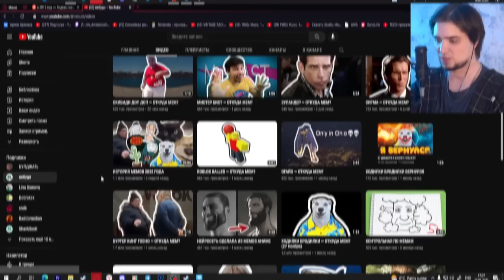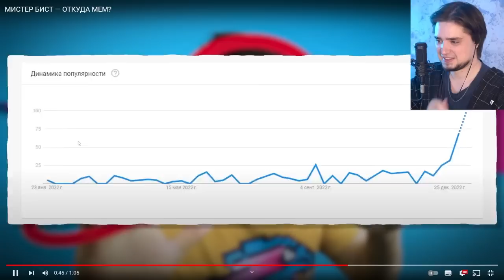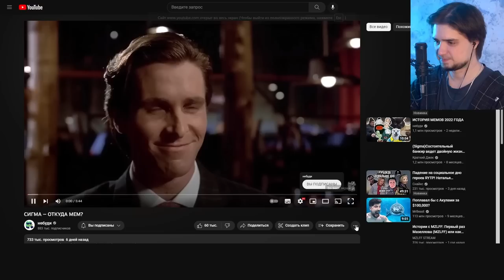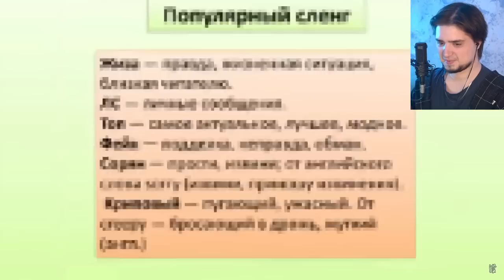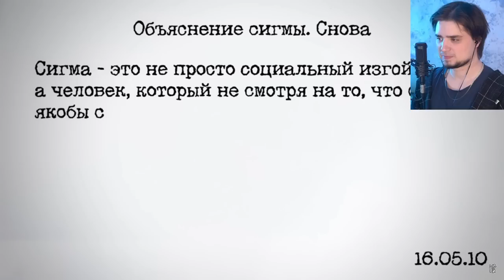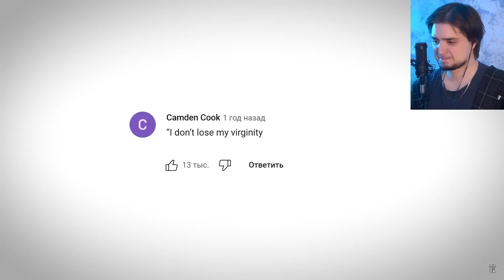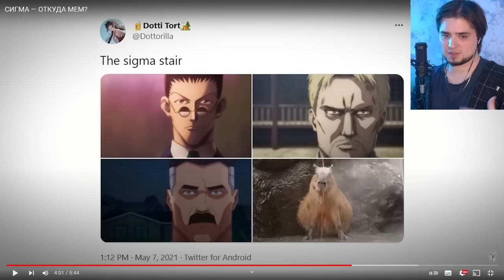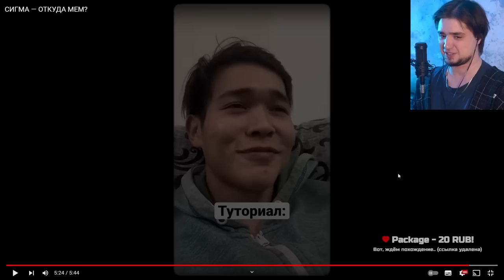СИГМА, СКИБИДИ ДОП ДОП, МИСТЕР БИСТ, ЗУЛАНДЕР — ОТКУДА МЕМ?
Видео для просмотра брались от сюда - @небуди

0:00 - Прикол
0:08 - Приветствие
0:27 - Скибиди доп доп
1:43 - Мистер бист
3:11 - Зуландер
9:43 - Сигма